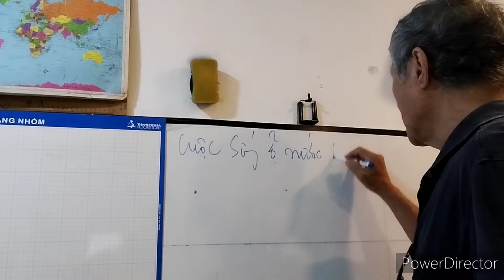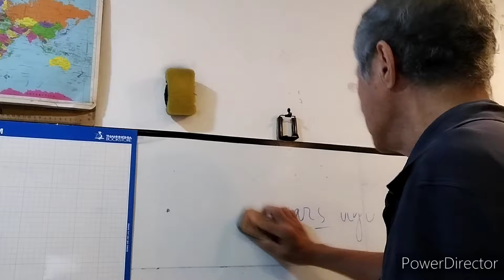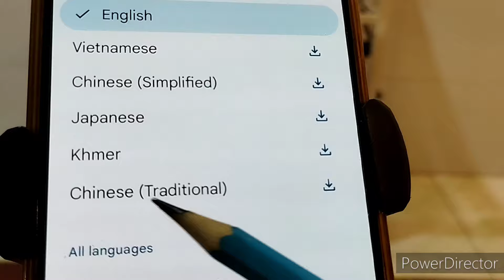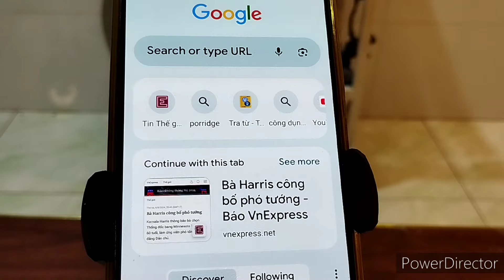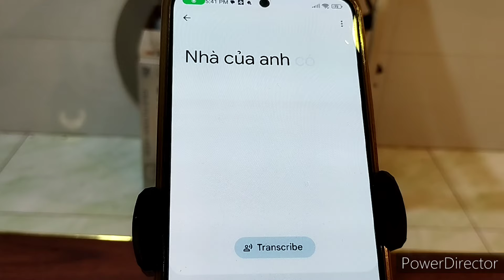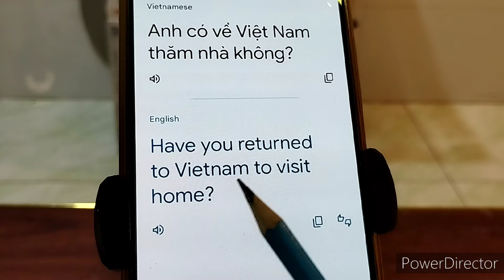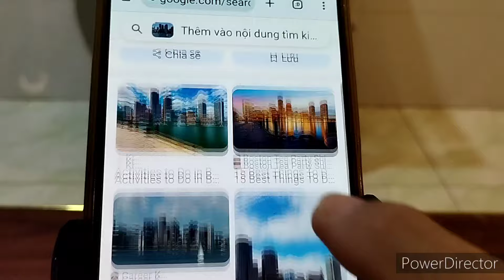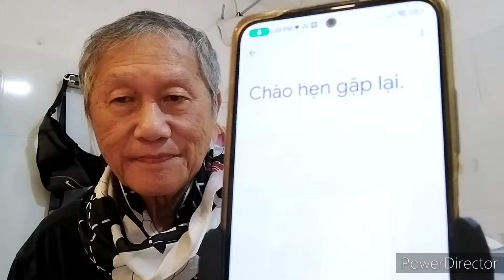Tự học tiếng Mỹ với app Google Translate. chủ đề nói về "Cuộc sống ở Mỹ". người kể: Vương Khánh Hưng